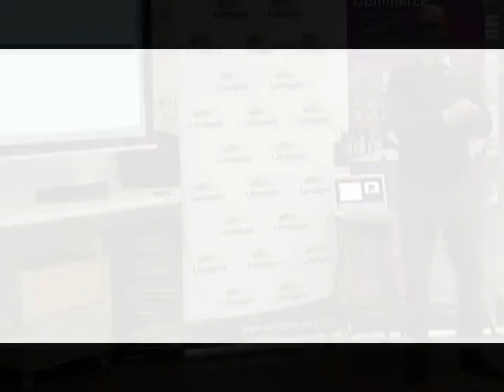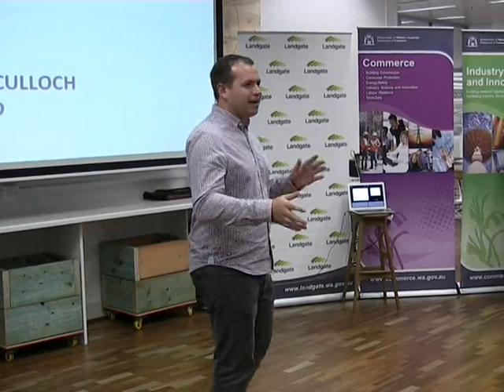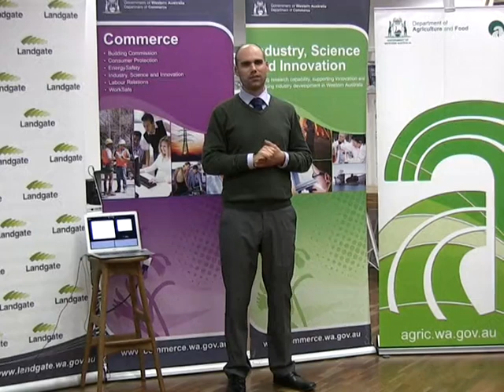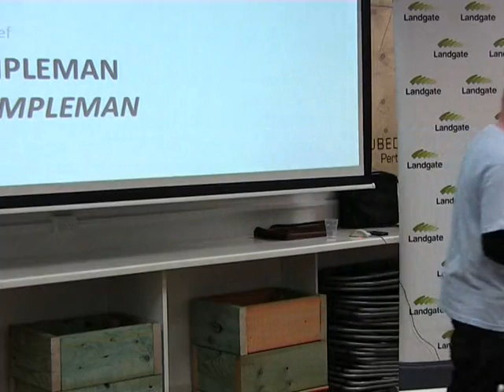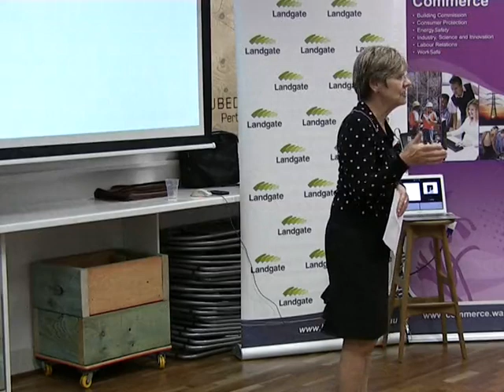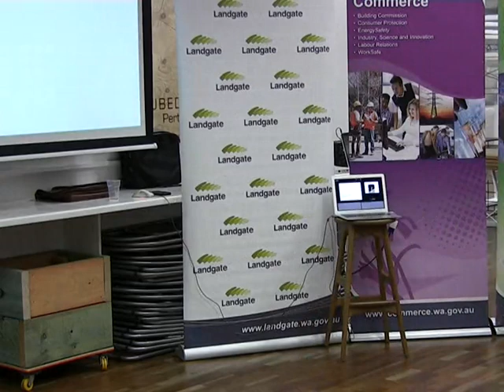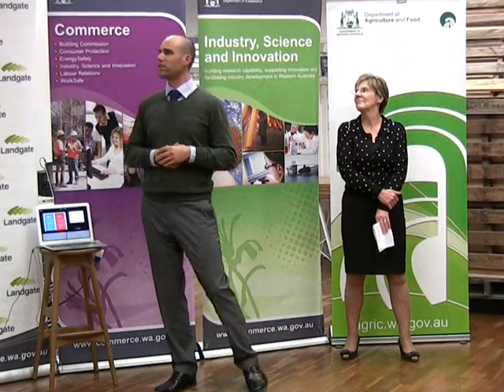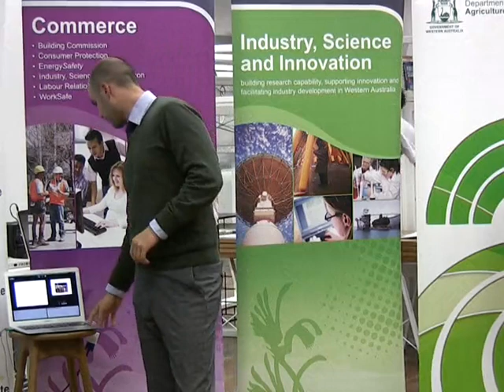GovHack 2013: Introduction and talk by Lyn Beazley, Chief Scientist WA